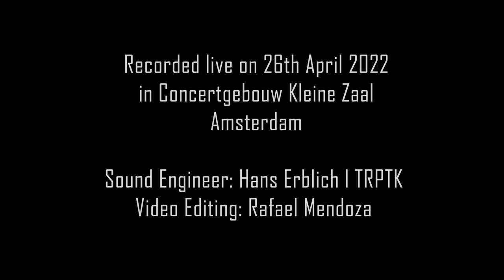Rossini Duo for cello and double bass - Gregor Horsch, Pierre Emmanuel de Maistre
Concertgebouw Kleine Zaal
Amsterdam
Recorded live on 26th April 2022

Gioachino Rossini
Duo in D major
for cello and double bass

00:00 Allegro
05:54 Andante Molto
09:18 Allegro

Gregor Horsch, cello
Pierre Emmanuel de Maistre, double bass

Sound engineer: Hans Erblich | TRPTK
Video editing: Rafael Mendoza